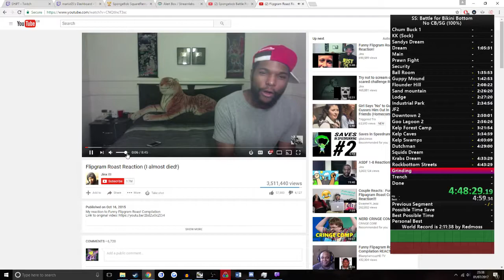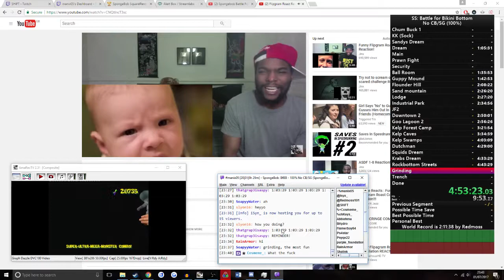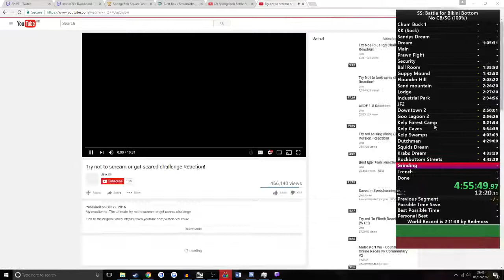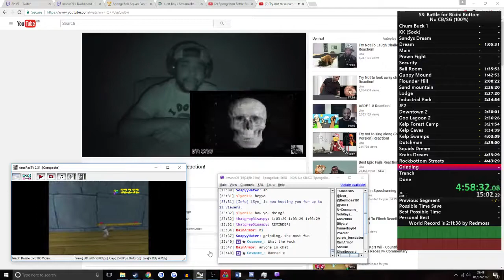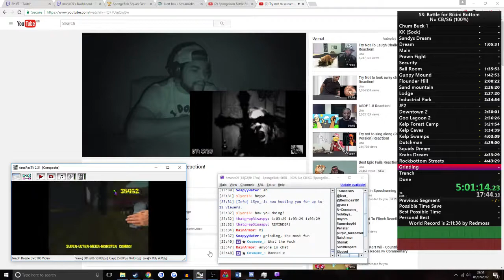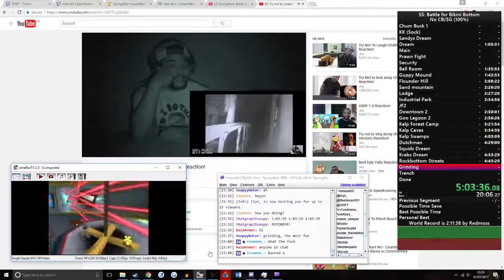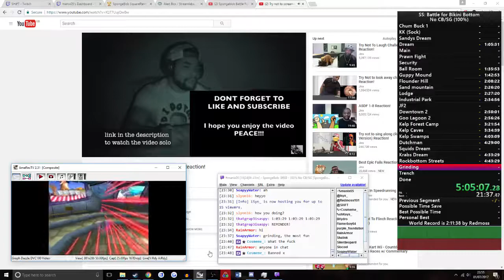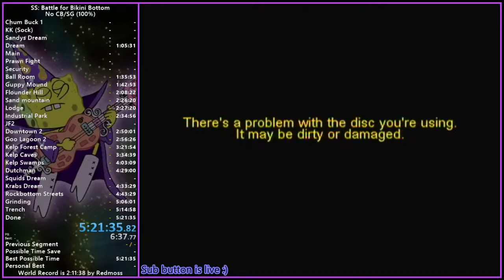No CB/SG run in 5 fucking hours